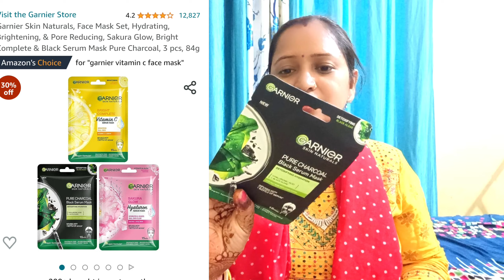हर बार Karva Chauth में पतिदेव गिफ्ट देने में करते है इतना कंजूसी😥 My Morning Routine paneer recipe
Live Event
Amazon Great Indian Festival  Sale is Live .
1,500+ Top Brands, Great Prices &  unbeatable deals on 50K+ Unique Styles.
Get free delivery on first order, 30 days easy return, pay on delivery and Extra 10% cashback* on Fashion & beauty

Buying Links :

1.  Garnier Skin Naturals, Face Mask Set, Hydrating, Brightening, & Pore Reducing, Sakura Glow, Bright Complete & Black Serum Mask Pure Charcoal, 3 pcs, 84g

2.  Maybelline New York Oil Control Powder, With SPF to Protect Skin from Sun, Absorbs Oil, Fit Me, 128 Warm Nude, 6g

3.  Himalaya Purifying Neem Face Wash, 400 Ml

4.  Mamaearth Lemon Anti-Dandruff Shampoo with Lemon & Ginger for Itchy & Flaky Scalp – 250 ml

5.  Himalaya Herbals Refreshing and Clarifying Toner, 200ml